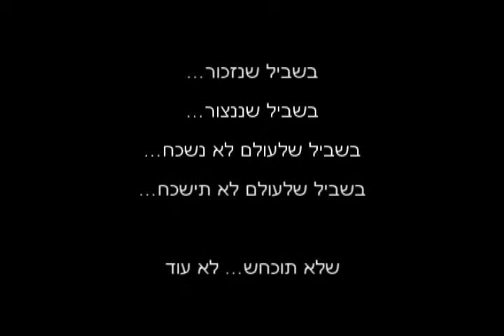"השקר הגדול"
סרטון המתאר את אשר התרחש בשואה, להראות לכל המכחישים שהם טועים, וש"השקר הגדול" שהם טוענים, אכן קרה, ורחוק מלהיות שקר!